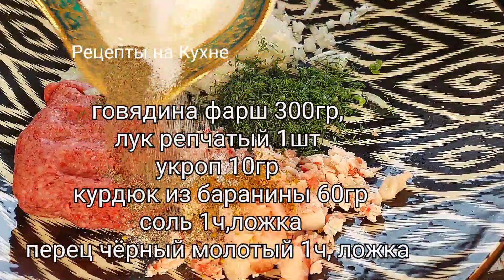ЦАРСКАЯ ВКУСНОТА ИЗ ФАРША И КАРТОШКИ! ОЪЕДЕНИЕ БЕЗ ВОЗНИ НА УЖИН ИЛИ НА ОБЕД! ОХ КАКАЯ ВКУСНЯТИНА!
🔔 Все языки доступны на видео ,вы можете включить субтитры в соответствии с вашем языком,щёлкнуть значок [сс] на правом верхнем углу видео и три точки в правом верхнем углу, тогда пожалуйста, наслаждайтесь просмотром

Друзья, включайте субтитры на вашем языке, мои видео с переводами на все языки мира! Оставляйте комментарии и пишите, что вам понравилось видео?! Мне нравится говорить с вами! Включите рингтон 🔔, чтобы получать уведомления о новых видео! Я буду продолжать усердно работать, чтобы поделиться с вами вкусными рецептами и забавными видео, чтобы вы могли вдохновиться и готовить дома!